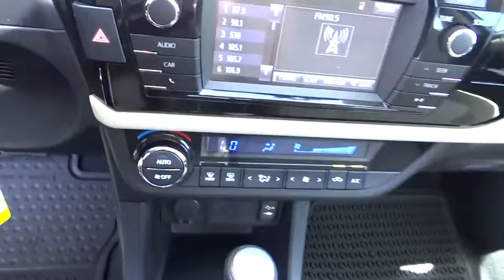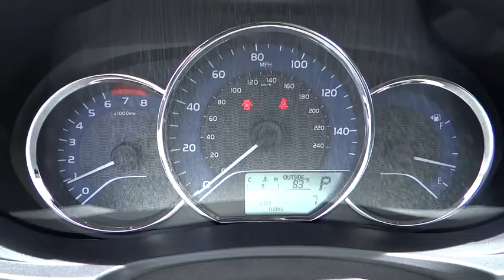2015 Toyota Corolla Carson City, Reno, Northern Nevada, Dayton, Lake Tahoe, NV 55514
2015 Toyota Corolla

The Toyota Corolla is a fresh take on the design of a long-time icon. It has been given major stylistic changes inside and out resulting in a car that is edgy, fun, and economical all at once. The new front grille and dramatic headlights show off its attitude, complemented smooth aerodynamic lines all the way back to the stylish new taillights in the rear. With 4 models there is a Corolla for almost every taste. Toyota has given shoppers 2 peppy 1.8L, 4-Cylinder engine alternatives. The version for the L, LE, and S models has Dual Variable Valve Timing with intelligence and 132hp. The engine in the LE Eco has Valvematic technology and 140hp. Depending on the model and trim you select you can get a 6-Speed manual, a 4-speed automatic Transmission with intelligence, or a Continuously Variable Transmission with intelligence and Shift Mode. Fuel efficiencies vary by trim, but the best is the LE Eco CVT with an EPA estimated 30 MPG city and 42 MPG hwy. Passengers up front will be comfortable in adjustable, Whiplash-Injury-Lessening seats. Plus, you will be soothed with Air Conditioning or Automatic climate control, depending on trim level. The base L trim comes nicely equipped with essentials like power windows, locks and outside mirrors, and a steering wheel with audio and Bluetooth hands-free phone controls.